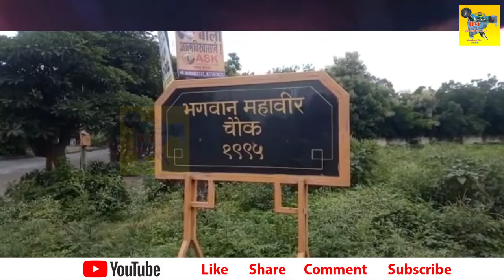महावीर चौक ते मार्केट यार्ड चे डांबरीकरण करा - माजी आमदार दिलीप माने